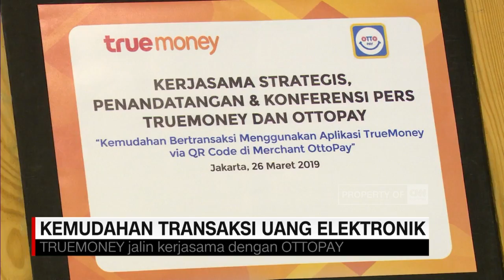Kemudahan Transaksi Uang Elektronik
Transaksi non tunai kini makin populer di masyarakat. Aplikasi transaksi non tunai truemoney menggaet salah satu aggregator penyedia pembayaran melalui QR Code, Ottopay. Dengan begitu pengguna Truemoney kini bisa melakukan transaksi non tunai di seluruh merchant yang bekerja sama dengan ottopay.

Like & Follow Facebook:
CNN Indonesia

cnnindonesiatv